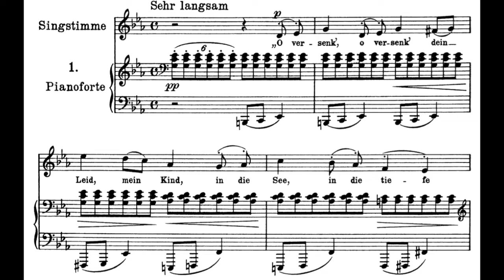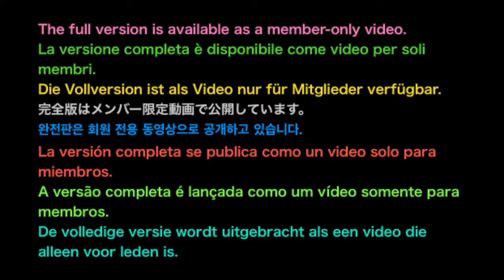"Liebestreu" J. Brahms C minor(for Low voice) Piano accompaniment(karaoke-score)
"Liebestreu"   J. Brahms   Op.3 No.1  C minor(for Low voice)  Piano accompaniment(Backing track -karaoke-score) The full version is available  as a member-only video.

Klavierbegleitung.
피아노 반주.
acompañamiento de piano.
Đệm piano.
伴奏
Фортепианный аккомпанемент.
Pianon säestyksellä.
piyano eşliğinde.
Zongorakíséret.